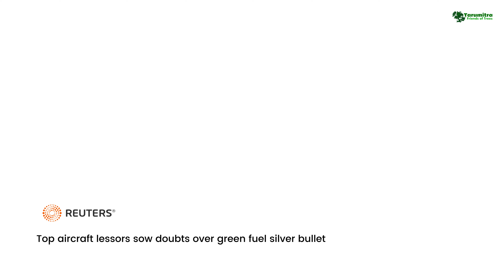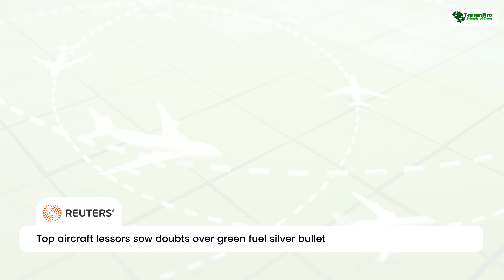News Update #005 | Temperature crossing 1.5°C | Aviation | MS Swaminathan | Tarumitra Ashram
Welcome to Tarumitra's latest environmental update, where we bring you the most recent and impactful news from around the globe on sustainability and conservation.

In today's video, we delve into the latest developments in climate change, innovative sustainable practices, and the strides we're making toward a greener future. From the front lines of wildlife protection to the latest in renewable energy solutions, Tarumitra is committed to informing and inspiring action for the planet.

🌱 What's Inside:
- Key environmental highlights of the week
- Expert insights on sustainable living
- Breakthroughs in green technology
- Exclusive coverage of Tarumitra's ongoing projects and initiatives

🌍 Stay Informed:
Your support helps us spread awareness and foster a community dedicated to protecting our Earth.

💡 Engage with Us:
Have thoughts on today's topics or suggestions for our next video? We love hearing from fellow environmental enthusiasts and value your contributions to our discussions.